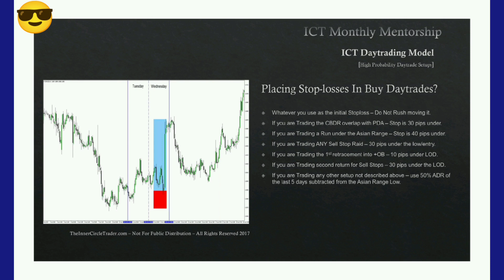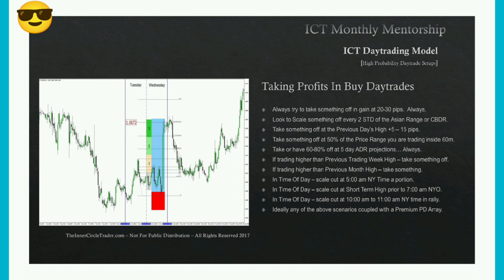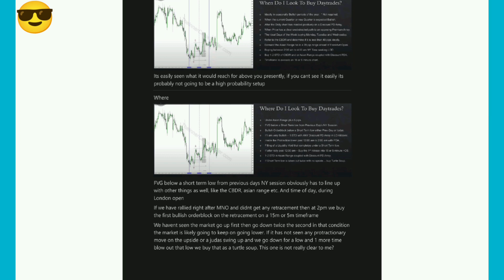InnerCircleTrader I Arjoio I ICT Mentorship Month 8 Note I Part 7/8 I High Probability DaytradeSetup